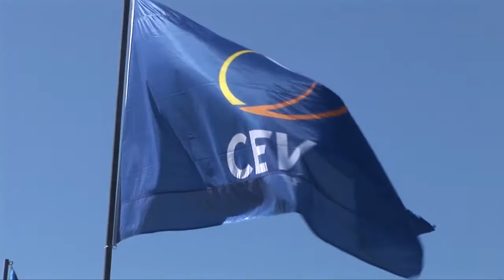2015 CEV U22 Beach Volleyball European Championship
Macedo de Cavaleiros, Portugal. Portugal’s Beach Volleyball fans got to enjoy a real show on the final day of the 2015 CEV U22 Beach Volleyball European Championship at Praia de Albufeira where Europe’s rising stars of the sport delivered a great show as they battled it out for the medals.